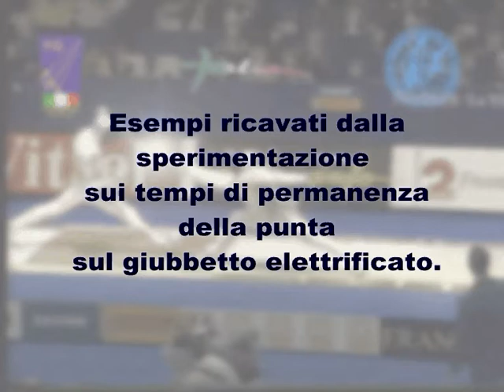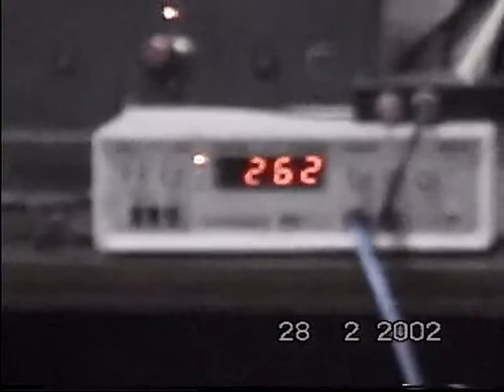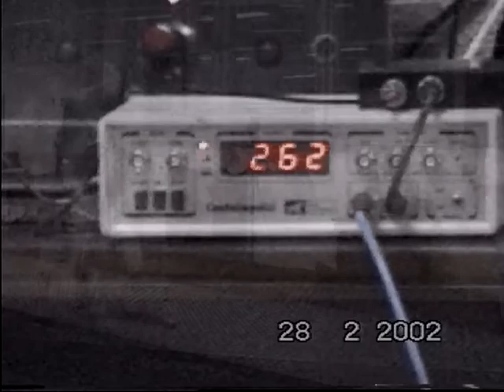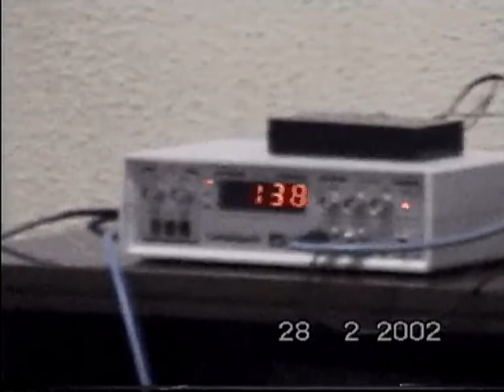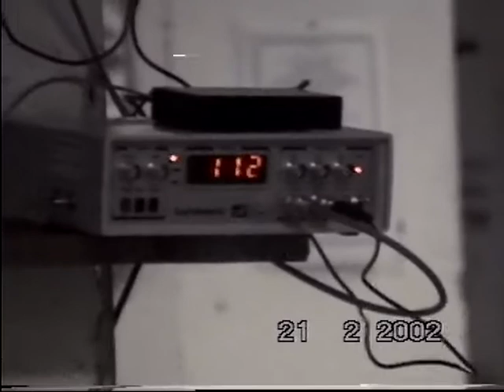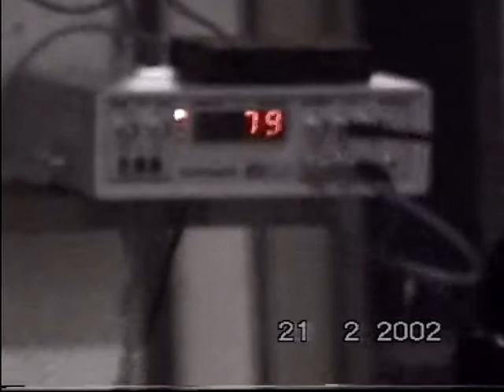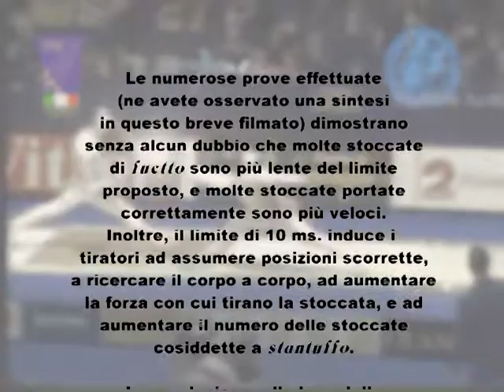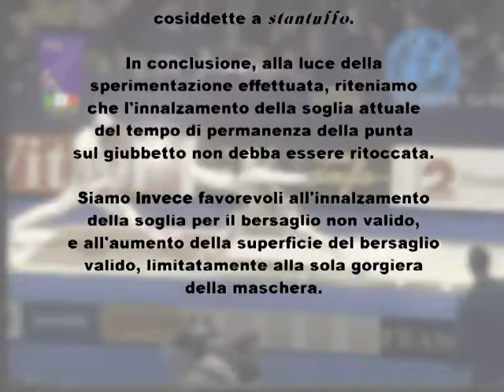Fioretto FisAims_tempi di contatto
Misurazione dei tempi di contatto fra la punta del fioretto e il bersaglio valido con vari tipi di colpi, dritti e di fuetto.